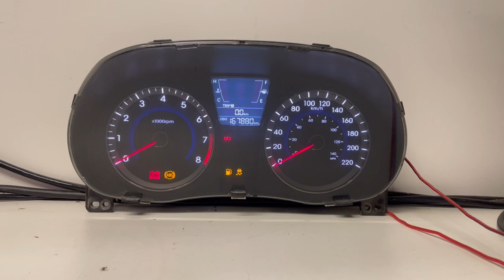2012 HYUNDAI ACCENT USED DASHBOARD INSTRUMENT CLUSTER TEST